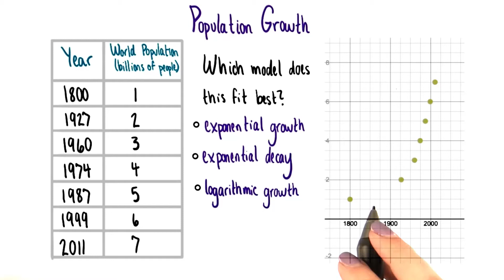Population Growth - College Algebra